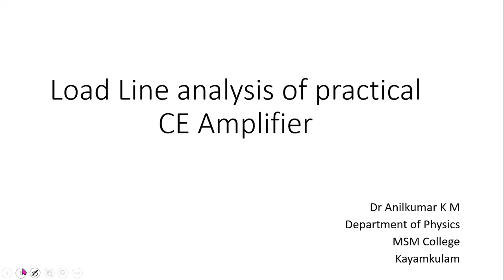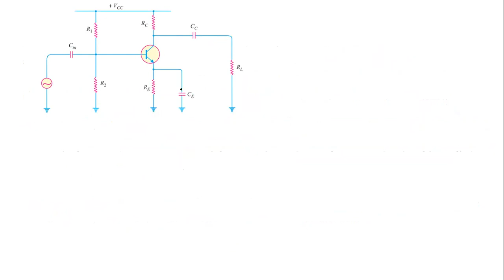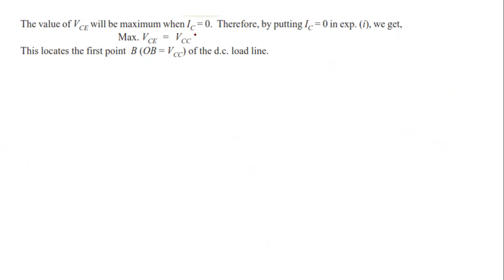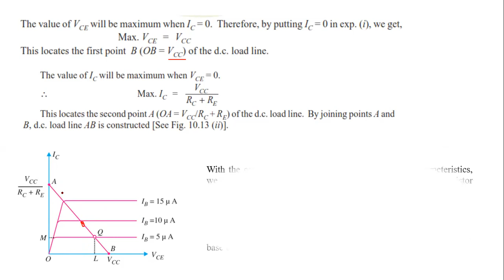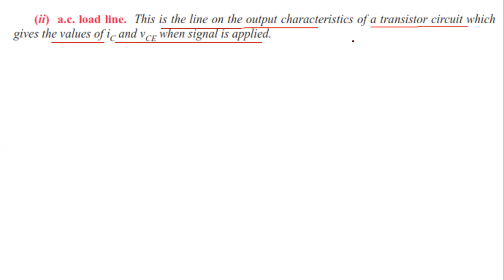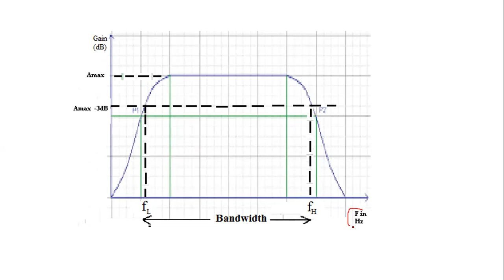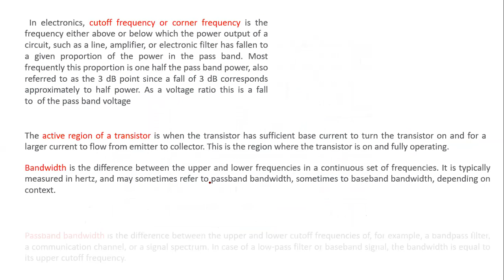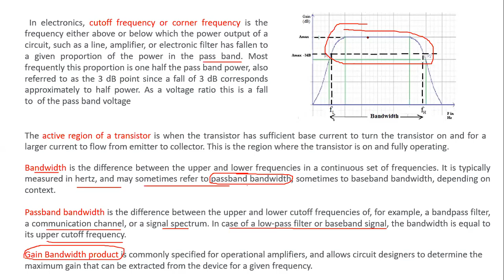Load Line of a Pracrical Amplifier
S5 UG Electronics